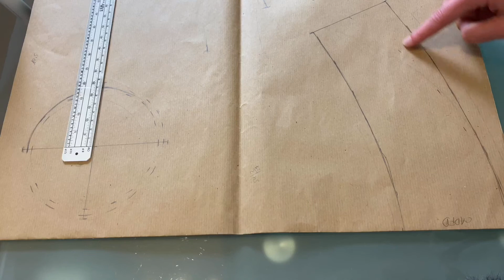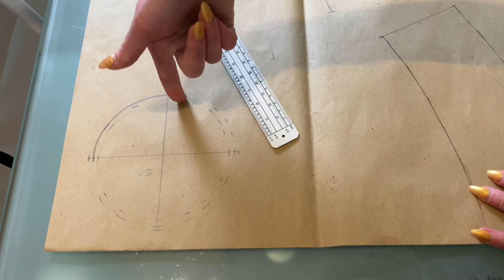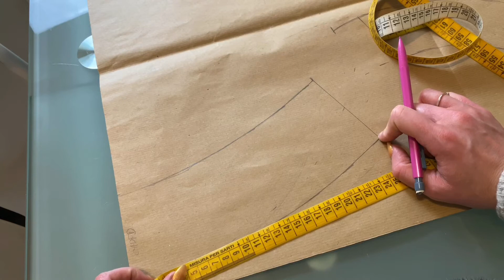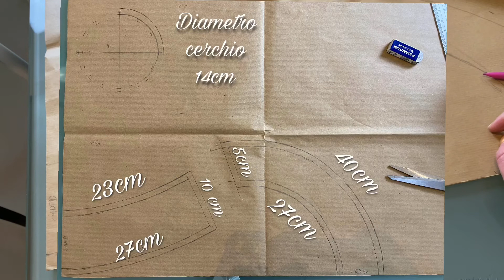DIY bucket hat / come creare la bucket hat di Prada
Ciao ragazzi/e non dimenticate di iscrivervi al mio Instagram dove darete un occhiata in anteprima sui prossimi video e anche alla fase di creazione 😉

Un abbraccio virtuale a tuttiiiiii ❤️